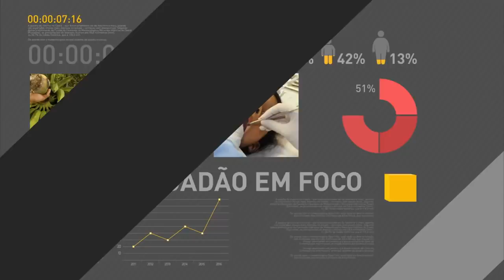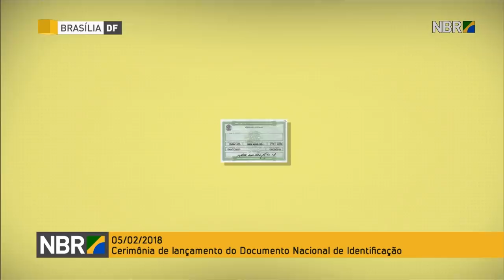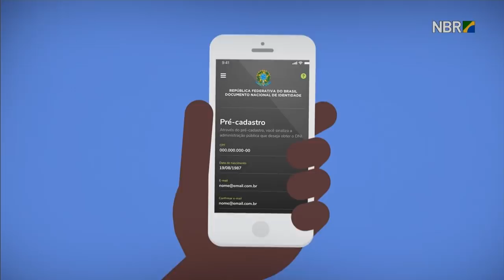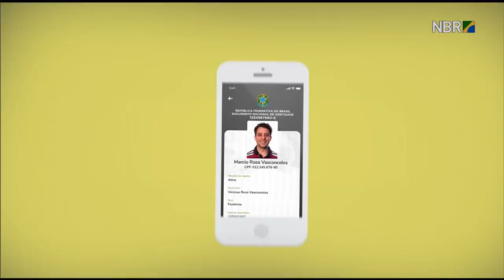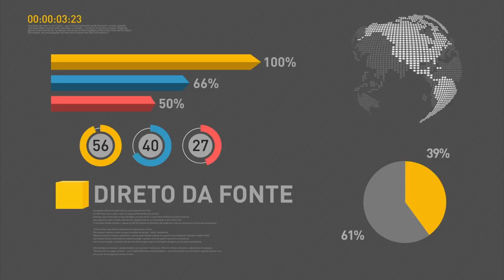Cerimônia de lançamento do Documento Nacional de Identificação (digital e biométrico)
REPÓRTER NBR - 05.02.18: O Governo Federal lançou o projeto piloto do Documento Nacional de Identificação. O DNI  poderá ser gerado digitalmente por meio de aplicativo gratuito em smartphones ou tablets. O aplicativo vai passar por testes, mas quando estiver disponível para a população, vai  concentrar vários documentos na tela do celular, como o título eleitoral e o CPF. A cerimônia de lançamento foi no Palácio do Planalto, em Brasília,  com a participação de várias autoridades, entre elas, do Presidente Michel Temer.